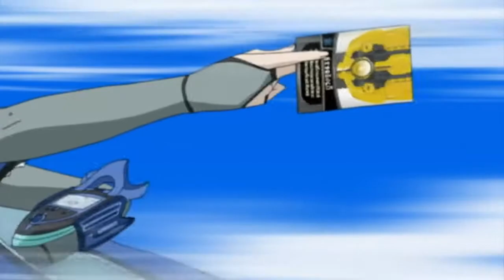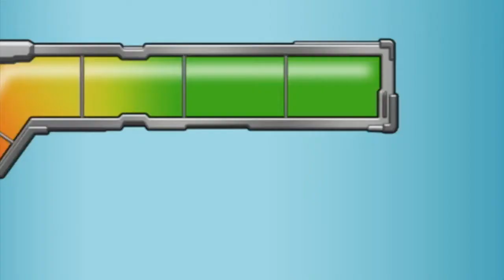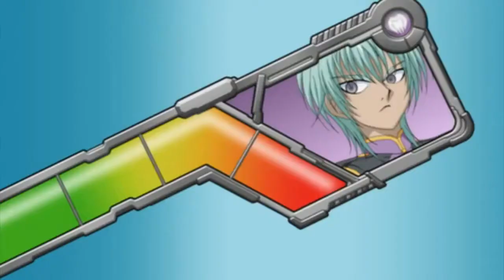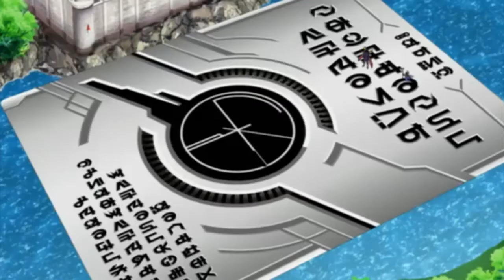Ace & Klaus vs Mylene Farrow - Bakugan New Vestroia (Episode 29)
ifanofaizen,iloveufc,souzetsudifferentbakuganchannel,andcya.